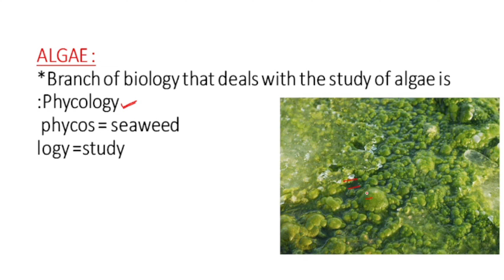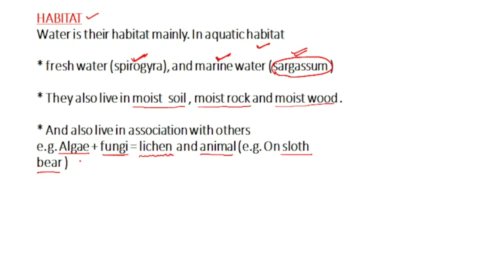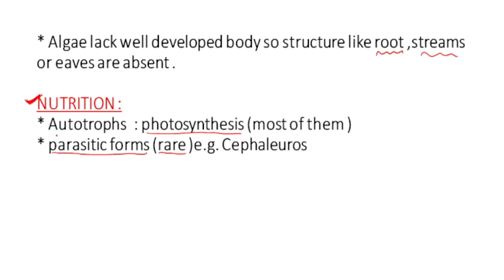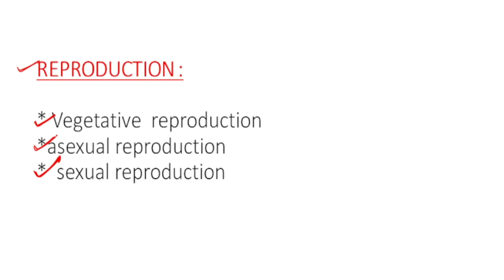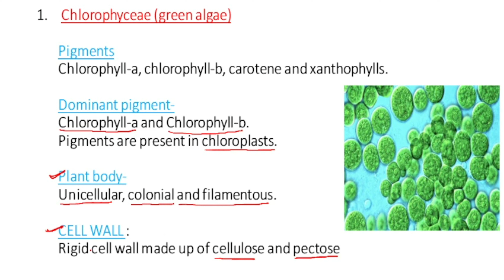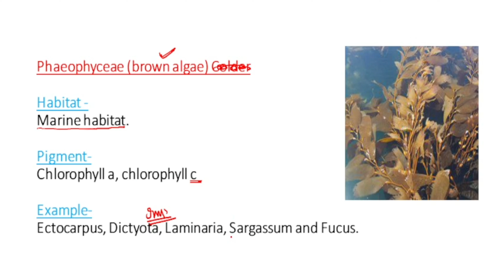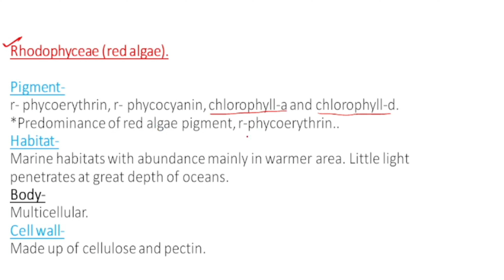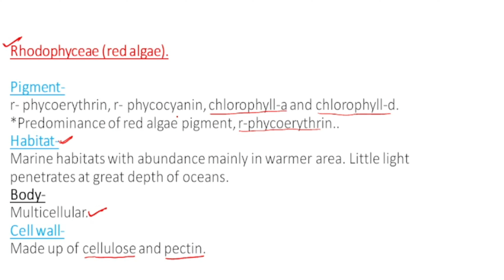Science Class For JT | Micro-Organisms: Complete Chapter Explanation | JT 2023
Science Class For JT | Micro-Organisms:Friend And Foe Complete Chapter Explanation | JT 2023
In This Video We have Discussed About The Complete Chapter Of Micro-Organisms :

📚What is this micro organism?
Microbes are tiny living things that are found all around us and are too small to be seen by the naked eye. They live in water, soil, and in the air. The human body is home to millions of these microbes too, also called microorganisms. Some microbes make us sick, others are important for our health.

📚What are the 4 types of microorganisms?
Microbial diversity is truly staggering, yet all these microbes can be grouped into five major types: Viruses, Bacteria, Archaea, Fungi, and Protists. Let's look at each one in more detail.

📚What are the 7 micro-organisms?
1.2.1: 1.2A Types of Microorganisms - Biology LibreTexts
Microorganisms are divided into seven types: bacteria, archaea, protozoa, algae, fungi, viruses, and multicellular animal parasites ( helminths )
Examples of microorganisms include bacteria, fungi, archaea, and protists. Viruses and prions, although microscopic, are not considered microorganisms by others because they are generally regarded as non-living.

📚Microorganisms can be classified as prokaryotes (bacteria), viruses, or eukaryotes (which include fungi, helminths, and protozoa).
What are the 5 types of bacteria?

📚 Bacteria | What is microbiology? | Microbiology Society
Bacteria are classified into five groups according to their basic shapes: spherical (cocci), rod (bacilli), spiral (spirilla), comma (vibrios) or corkscrew (spirochaetes). They can exist as single cells, in pairs, chains or clusters. Bacteria are found in every habitat on Earth: soil, rock, oceans and even arctic snow.